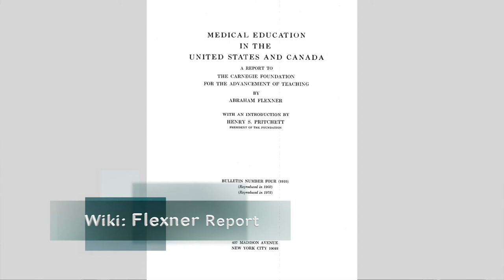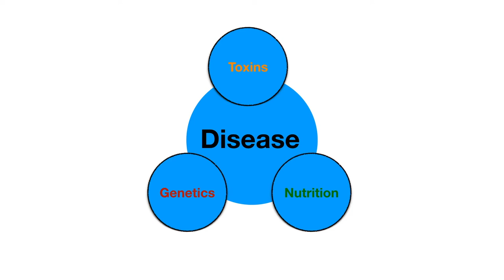Dr Joseph Pizzorno — Pioneering Natural Physician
Follow Dr. Pizzorno's personal and professional journey as a Natural Healer,  founder of Bastyr University of Naturopathic Medicine and author of many books teaching healing modalities to physicians as well as layman.  He's also the co-author with Michael Murray N.D. of the "Textbook of Natural Medicine" exceeding 100,000 copies in its 4th edition and the co-author with Michael Murray of the best-selling consumer  "Encyclopedia of Natural Medicine", exceeding 1 million copies in its 3rd edition.